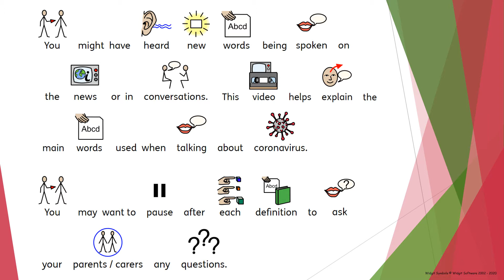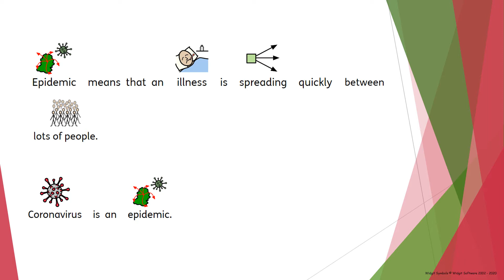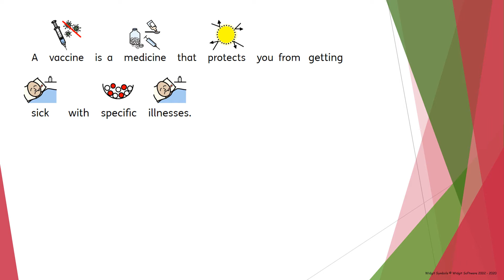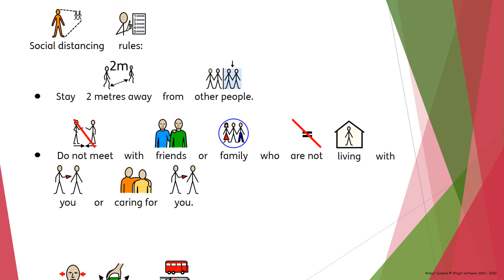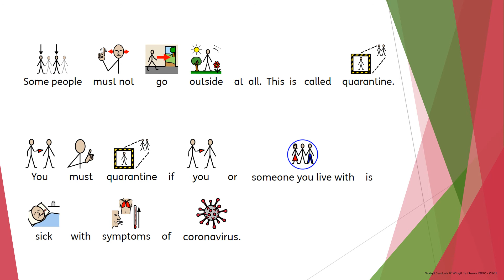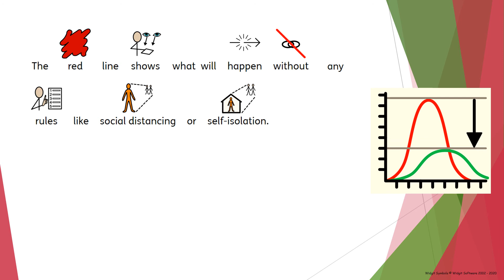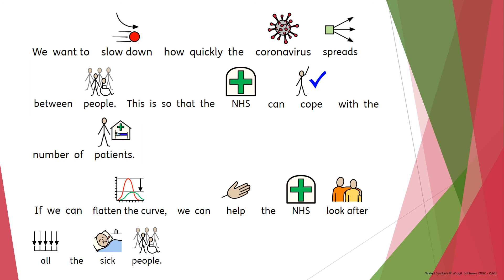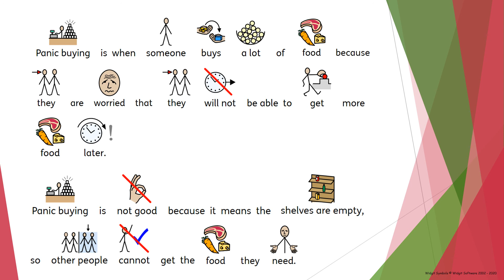Coronavirus Vocabulary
There's a lot unusual words being used daily, such as 'pandemic', 'flattening the curve', and 'quarantine'. People with learning disabilities might not fully understand the meanings and these words can sound quite scary, adding to their anxieties.

We've created this video to help explain to our students what these terms mean in the context of the coronavirus. We hope this will help aid their understanding of the current situation and also add to their vocabulary - as every new word brings a learning opportunity.

Parents and carers may find it useful to pause after each definition, so that students can process the information and ask any questions about each word or phrase.